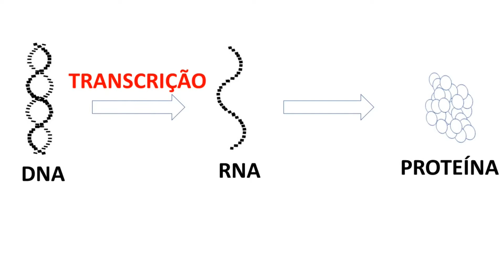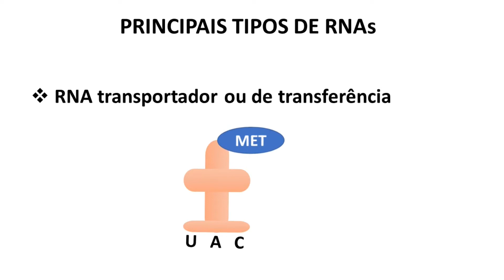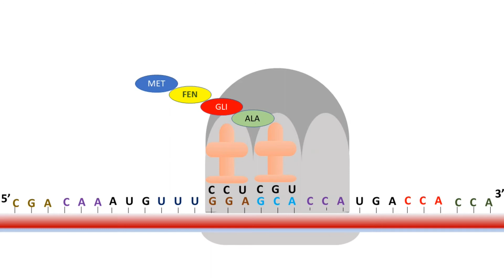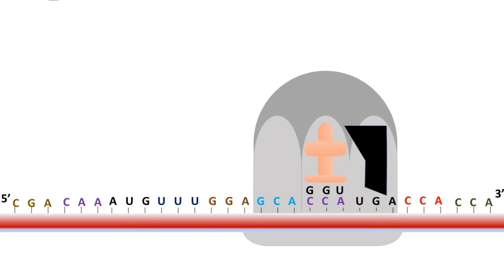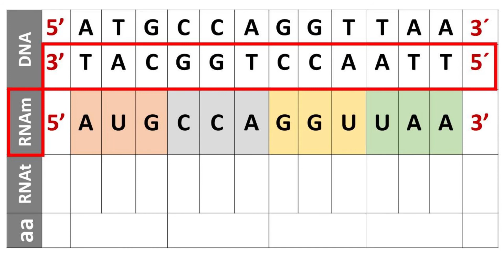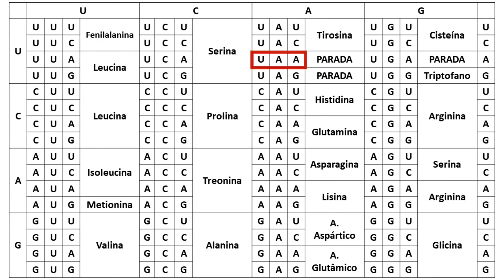Tradução do RNA com Exercício👌Aula 2. Expressão Génica - Biologia Molecular e Genética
Alguma vez você você já se perguntou como é que a partir do DNA forma-se um indivíduo
com inúmeras características observáveis? Na tradução ocorre a síntese da proteína. Proteína é um polímero de aminoácidos, este processo envolve três tipos de RNA: RNA mensageiro, RNA transportador e o RNA ribossomal. Lembra que a molécula de RNA é formada na primeira etapa da expressão génica, no processo denominado por transcrição, que consiste em sintetizar uma molécula de RNA a partir de uma cadeia molde de DNA. A molécula de RNA
mensageiro carrega a mensagem que vai definir quais aminoácidos devem constituir a proteína. A molécula de RNA transportador é responsável por transportar os aminoácidos que devem constituir a proteína, de acordo com os códons que existirem no RNA mensageiro. Por isso, esta molécula na sua base possui três nucleótidos de RNA complementares aos códons de RNA mensageiro. Estes três nucleótidos de RNA transportador são denominados como anticódons. O RNA ribossomal está localizado nos ribossomos, que são macromoléculas que
reúnem aminoácidos para formar a proteína. É nos ribossomos onde ocorre as ligações peptídicas. Este ribossomo possui duas subunidades a subunidade maior e uma menor, e além disso possui três sítios: sítio P, sítio E e o sítio A. Para se iniciar o processo da tradução
a subunidade do ribossomo percorre a fita de RNA mensageiro até encontrar o códon de iniciação que é a adenina, uracila, guanina e a molécula de RNA transportador leva até aos ribossomos o aminoácido correspondente a adenina, uracila e a guanina, que é a metionina.
A seguir, a subunidade maior liga-se a subunidade menor. Assim ocorre a fase do alongamento em que a molécula de RNA transportador, vai levar até aos ribossomos, os aminoácidos que correspondem aos códons de RNA mensageiro.
Assista esta videoaula completa e pratique esta matéria com o exercício apresentado.